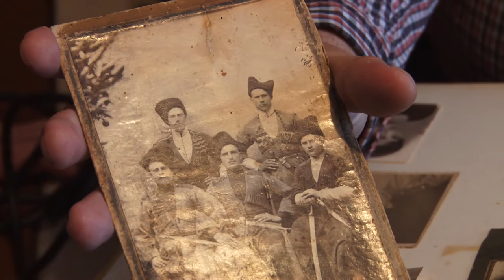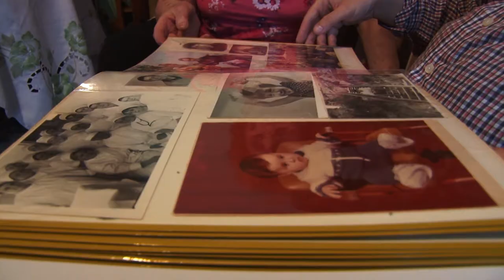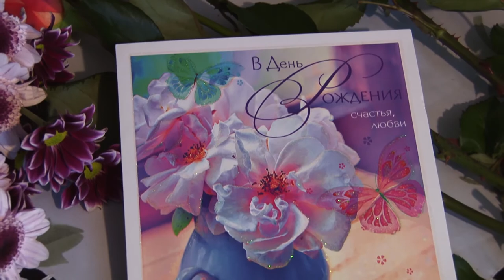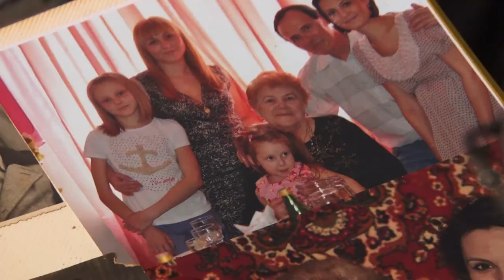Лидия Дрогалова отметила 90-летний юбилей